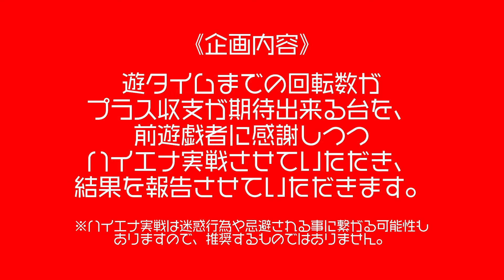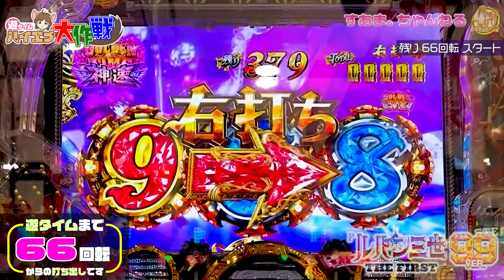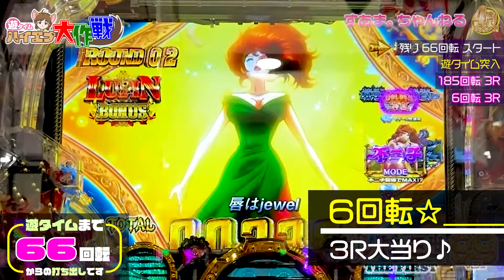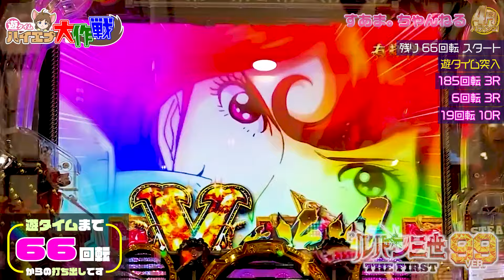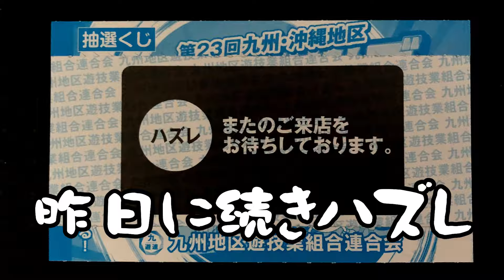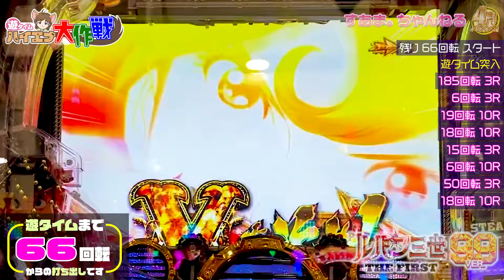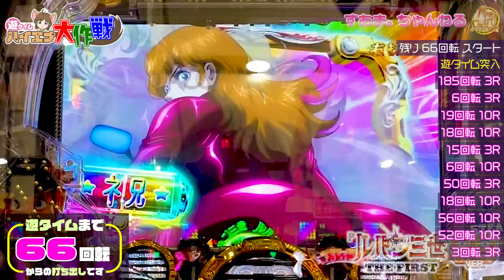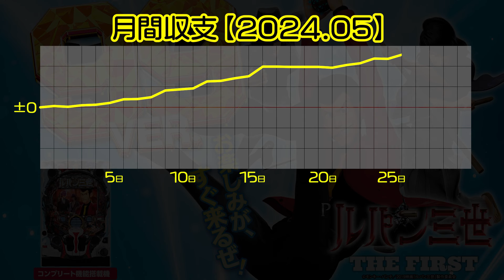【一撃●連!! 出玉記録更新!!】ファン感最終日♪くじ&パチ大当り!?【Pルパン三世 THE FIRST 99ver.】実績+3825発］《遊タイム 66回転》♤546/24.5.28）lupin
ファン感最終日〜朝イチくじ引きまでルパン実戦✨
くじもパチもダブルで引けるか！？

00:00 /introduction
02:23 /GOLDEN TIME 神速
03:08 /ルパンワイヤーアクション予告
05:42 /クラシックリーチ"五ェ門"
08:01 /キャラアクションリーチ"次元"
09:23 /キャラアクションリーチ"不二子"
09:58 /タイプライタ予告
12:05 /ending〜収支報告

遊タイム ルパン三世#lupinthe3rd